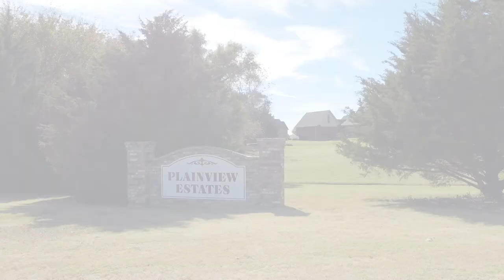Plainview Estates Neighborhood Tour | Ardmore OK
Welcome to Plainview Estates in Ardmore Oklahoma. This is a smaller neighborhood just southwest of Ardmore & part of Plainview School District, rated A with niche.com. Homes here are on the higher end of pricing in the Southern Oklahoma area at about $166/sf at the time of this video.

🙋🏽‍♀️About Me:
I am a Realtor in Southern Oklahoma, working with Keller Williams Ardmore. I am an Alaskan born & raised, but eventually had to move out of state. I have been many places since leaving, but finally found Oklahoma & am proud to call it home. Join me on my adventures learning & sharing all things Oklahoman from an Alaskans point of view!

📌My 411:
office 1521 N Rockford Rd, Ardmore OK 73401